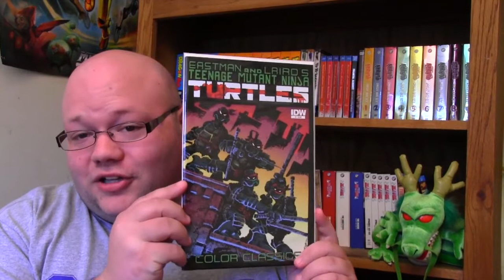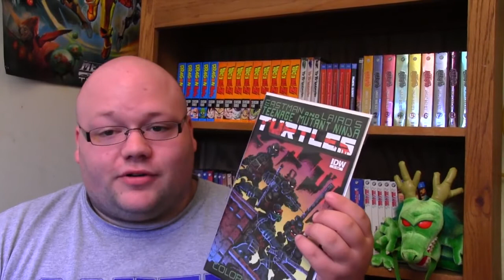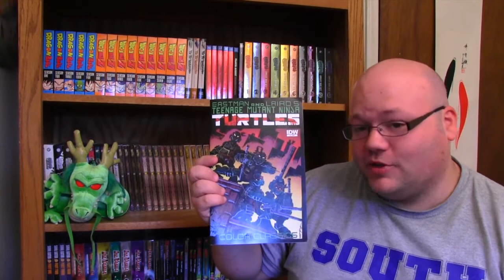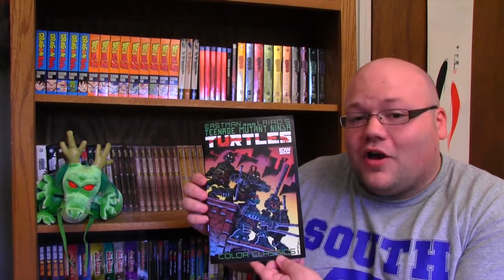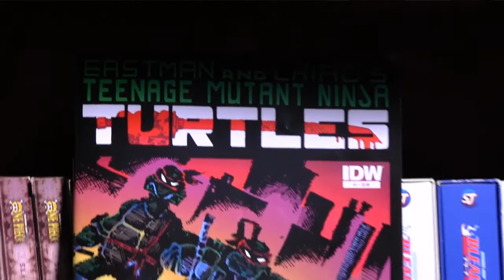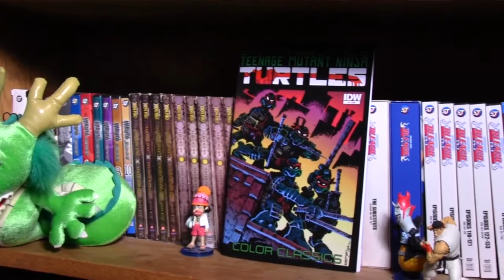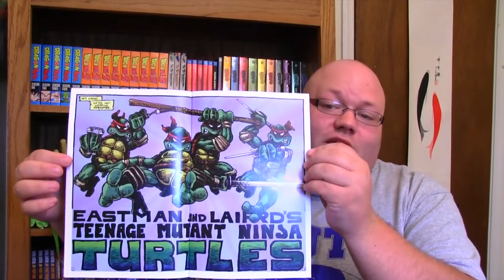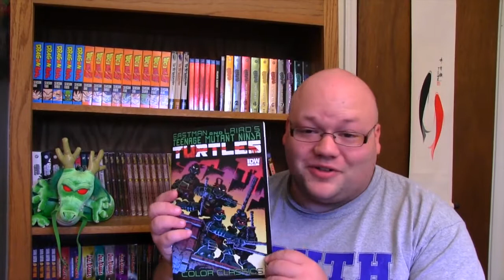Teenage Mutant Ninja Turtles #1 Review and Nostalgia Trip SuperKamiGuru9000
Remembering my Childhood and looking to the future.